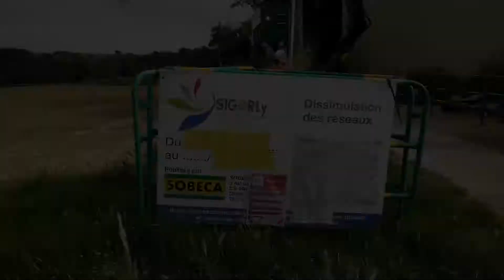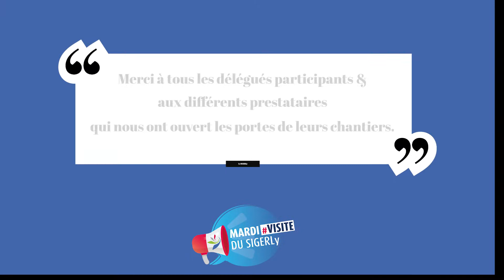Mardi visite du SIGERLy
En Mai dernier, le SIGERLy invitait ses délégués à rentrer au cœur des activités du syndicat avec l’organisation d’un évènement pédagogique : le mardivisite
➡ 4 dates, 4 communes, 4 chantiers de dissimulation des réseaux pour une immersion totale.
À travers cette vidéo, revivez des moments de partage, de convivialité et d’acculturation.